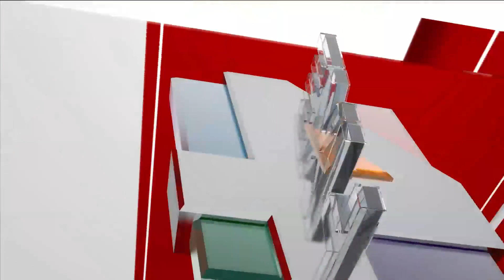Part of Normandy Rd closed for hours during investigation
Part of Normandy Road on the Westside was closed for hours Saturday as police conducted an investigation.